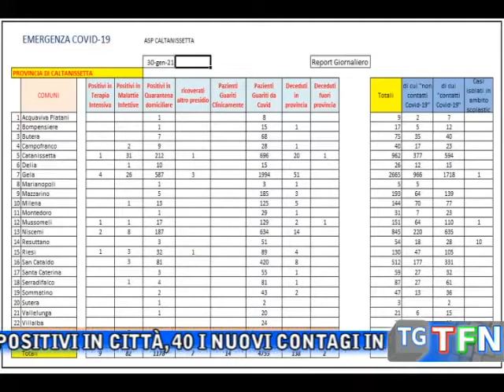Covid, 40 positivi e 95 guariti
Sono 245 i positivi in città, 40 i nuovi contagi in tutta la provincia, 95 i guariti